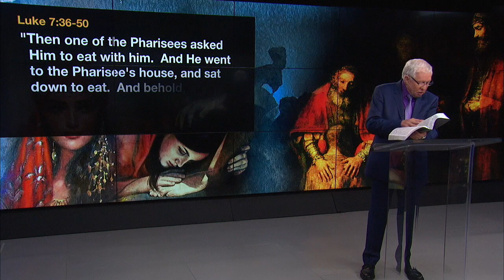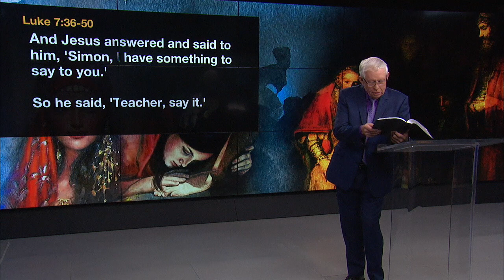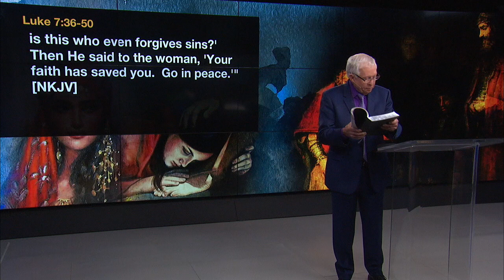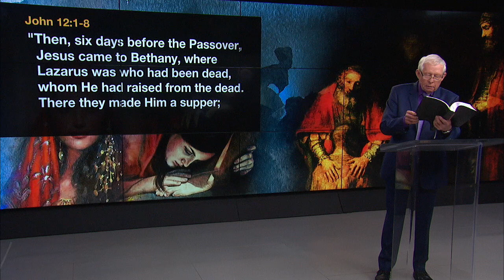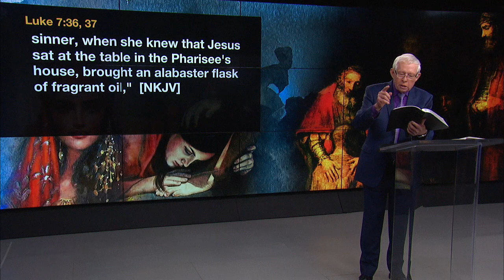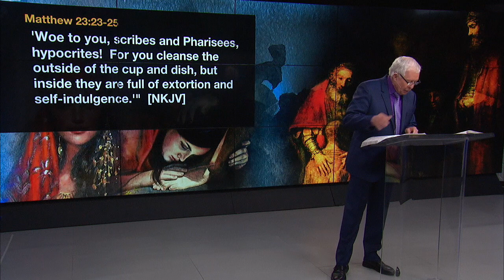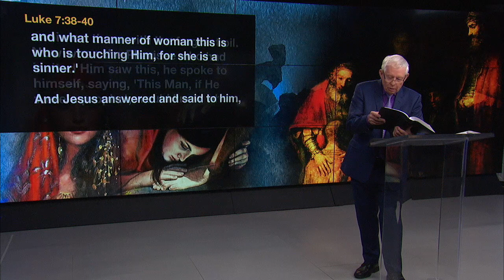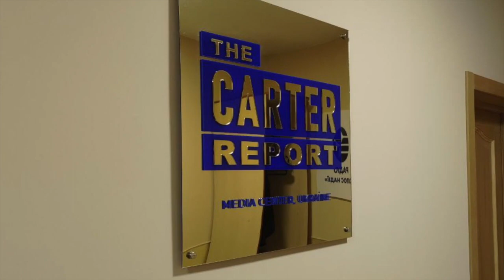Pt 1 - Two Bad Boys, The Preacher And The Prostitute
Grace is the only way to be saved - God saves the most unlikely people while condemning those who are outwardly rotten. Man is far worse than he ever feared to think, but God is far better than he ever dared to hope.